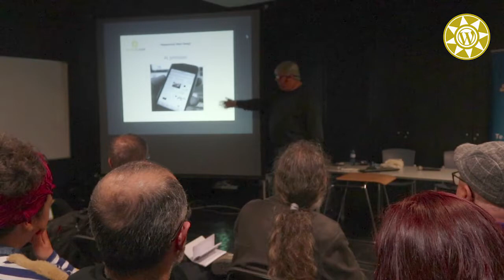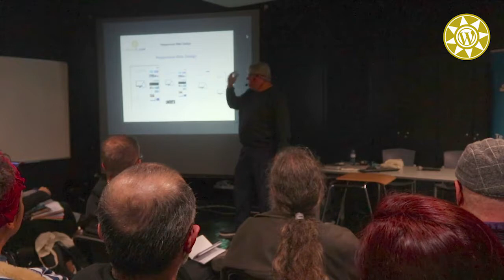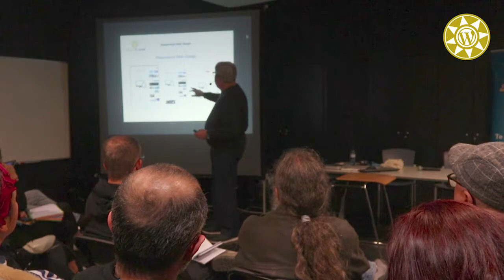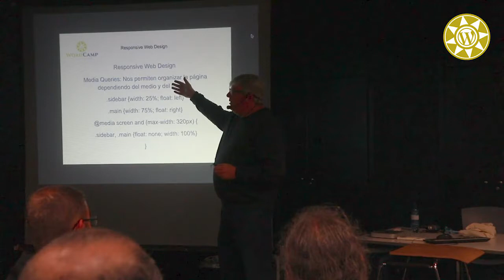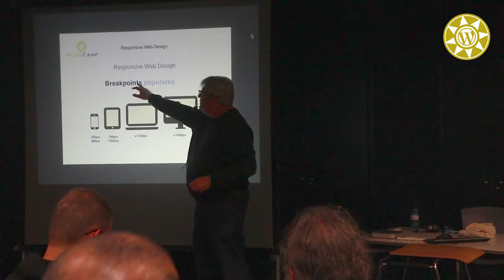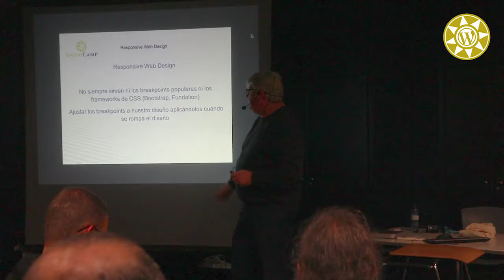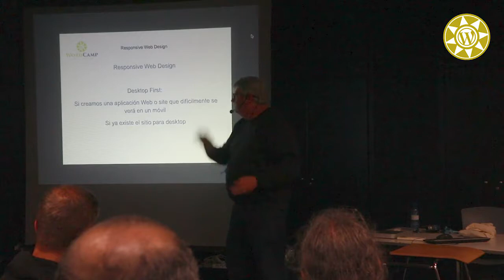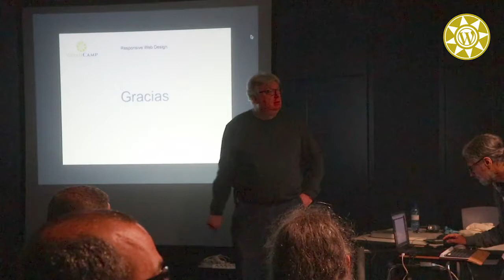Miguel Gil Rosas: Responsive design - mobile first y desktop first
Descripción de Responsive Design, Breakpoints y Media Queries con diagramas y código. Ejemplos de soluciones de implementación con varios tipos de maquetación, con especial atención a los menús de navegación.